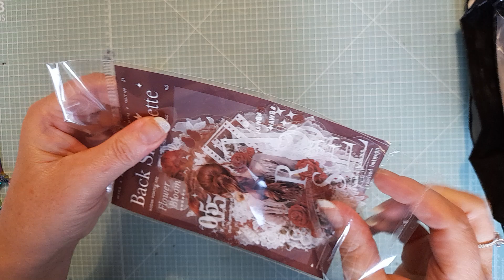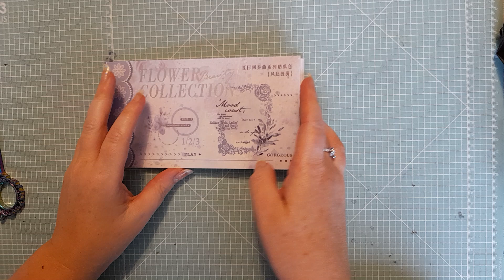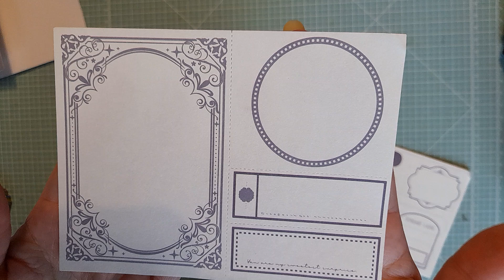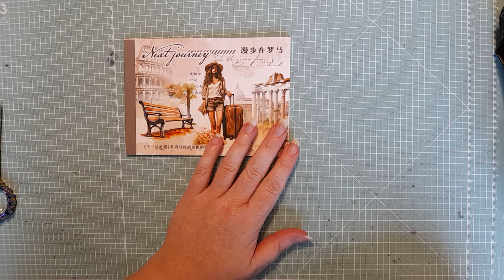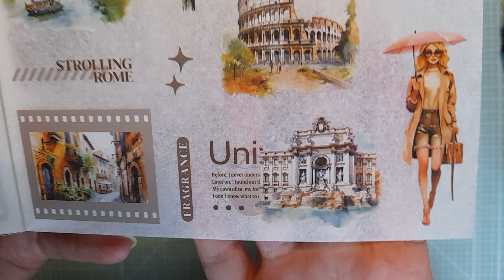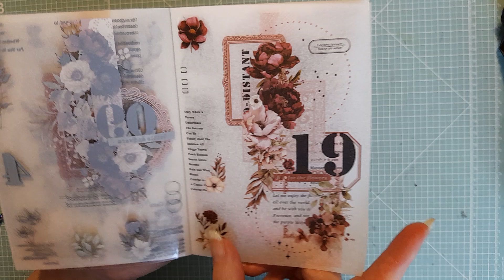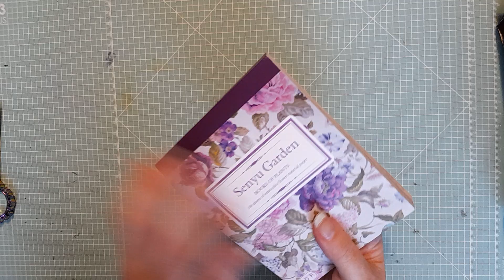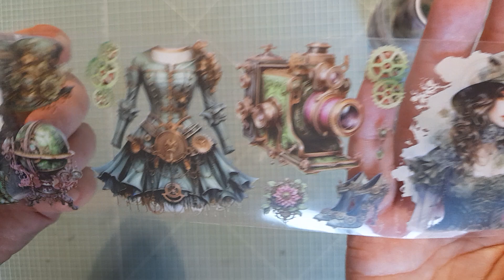HAUL TEMU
Merci à toutes celles qui me laisse des commentaires, n'hésitez pas je réponds toujours à tout le monde. Et ça me fait plaisir de vous lire à chaque fois. 🥰

Vous pouvez me joindre pour me poser des questions ou pour me proposer des échanges ou autre. J'en serai ravie.😁

Sur Facebook: Jessy Fée Du Scrap